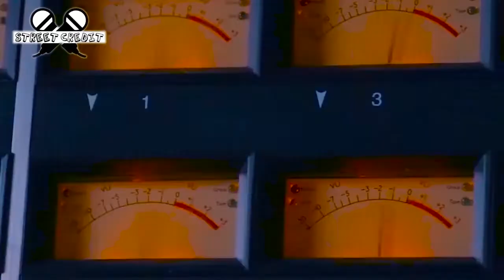Can you freestyle Nonstop for 2 minutes straight?